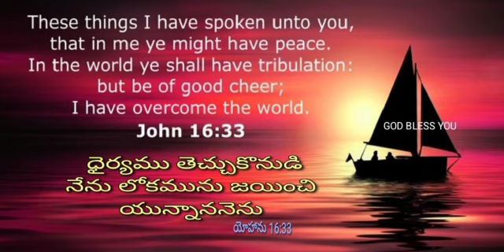దైర్యం తెచుకొనుము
Video from Rev Robert Clive